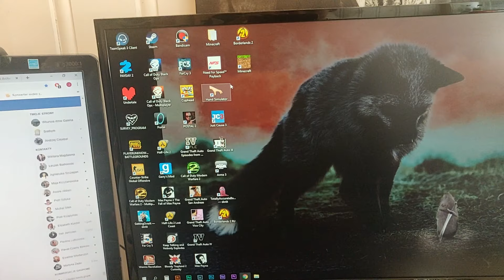Magic switch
Kolejna kropla kału w morzu łez i braku weny twórczej.

A muzyka to "Desired - Every Part of Me Loves You Bae"